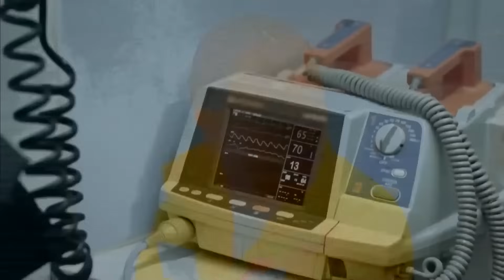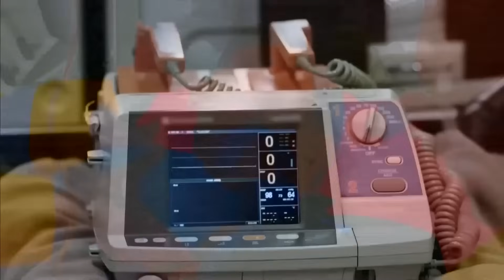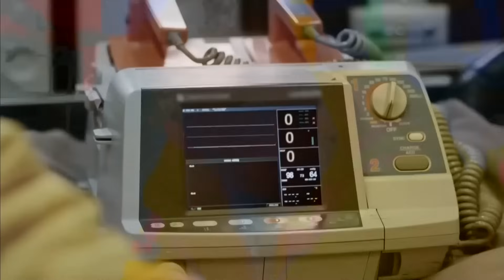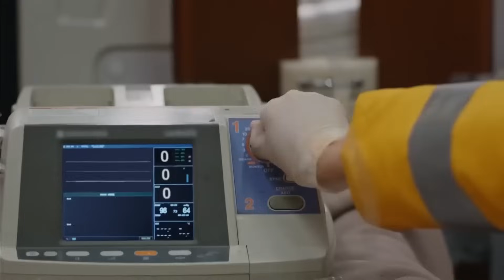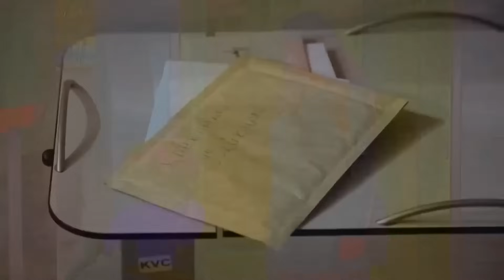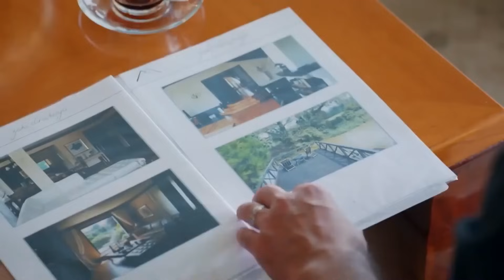¡Kahraman Es Disparado Por Maksut! - No Te Enamores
¡Kahraman Es Disparado Por Maksut! - OPERARÁN A KAHRAMAN

Los actores:
Kahraman: Özcan Deniz
Elif: Hatice Şendil
Defne: Begüm Kütük Yaşaroğlu
Kerem: Gürbey İleri
Yakup: Hakan Meriçliler
Şükran: Goncagül Sunar
Maksut: Serdar Özer